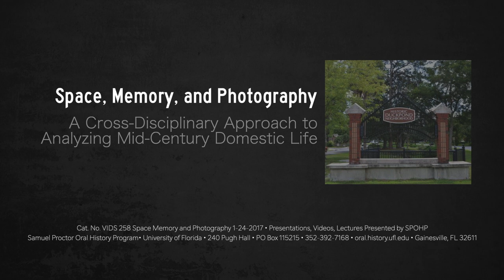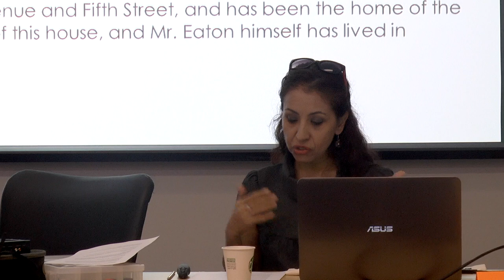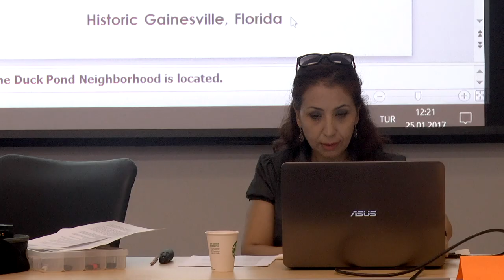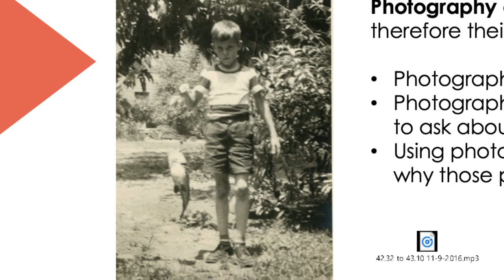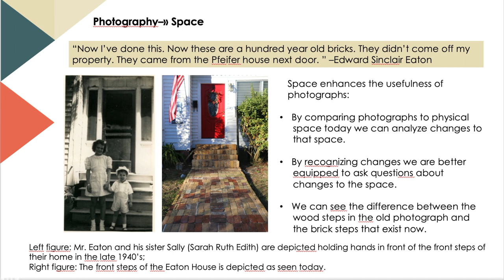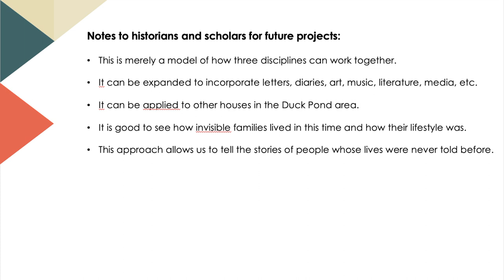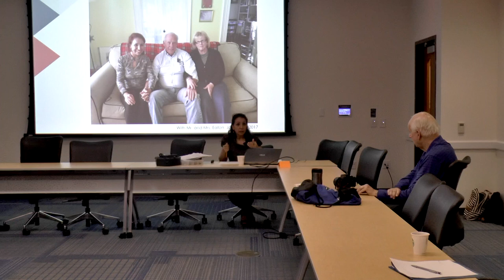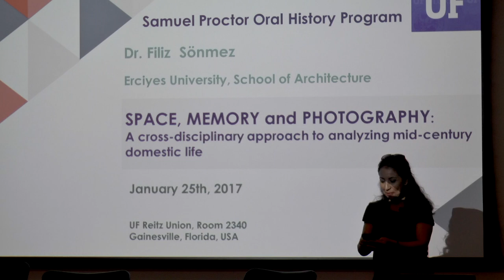Space Memory and Photography: A Cross-Disciplinary Approach to Analyzing Mid-Century Domestic Life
Dr. Filiz Sonmez presents her work in the Duckpond area of Gainesville, Florida, as visiting scholar for the Samuel Proctor Oral History Program at the University of Florida. January 25, 2017
241 Pugh Hall University of Florida
Cat. No VIDS 258 Space Memory and Photography 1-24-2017
Videos, Presentations, Lectures